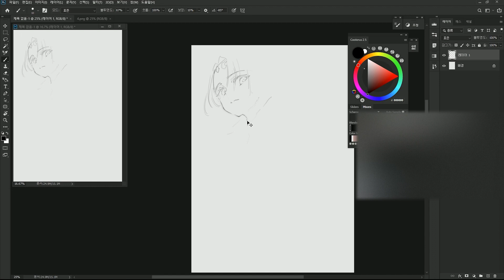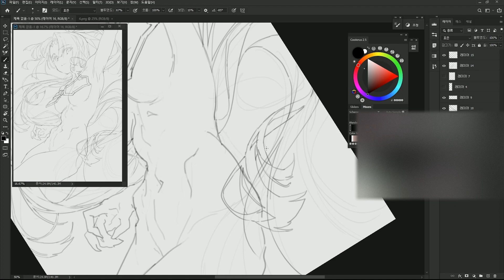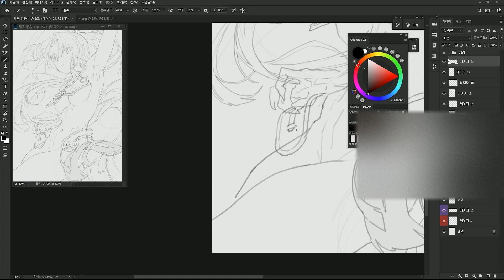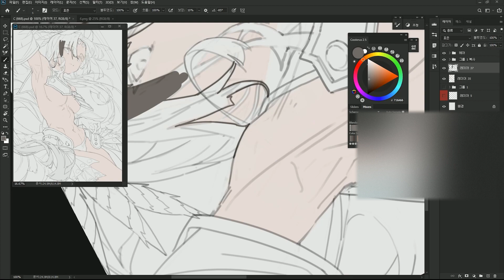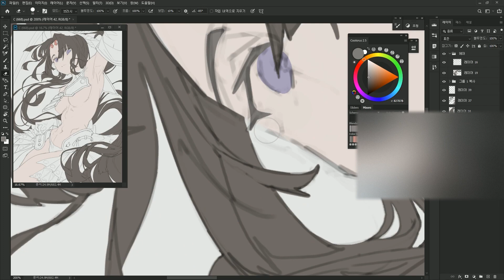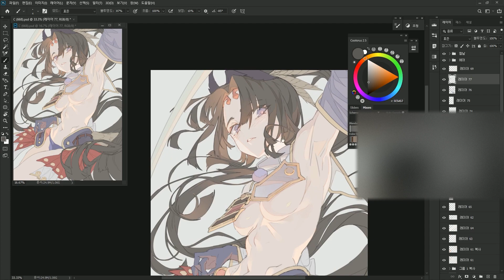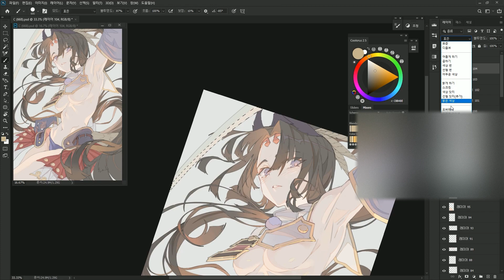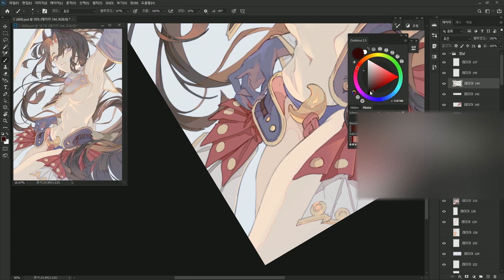[Speed Painting] 우시와카마루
Fate/Grand Order의 등장인물,
우시와카마루를 그려보았어요.

그리고 다들 코로나 조심하세요 !

영상 편집 : 초야